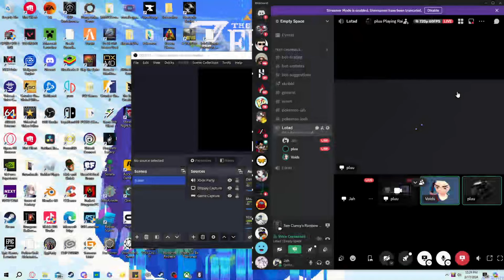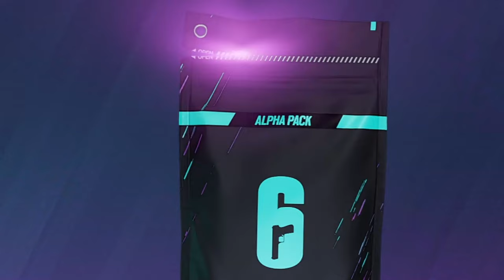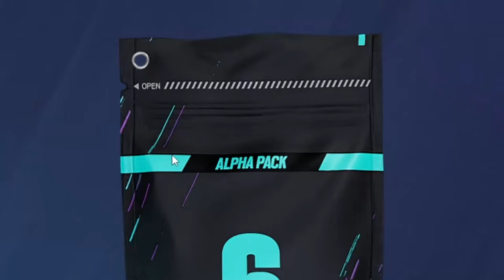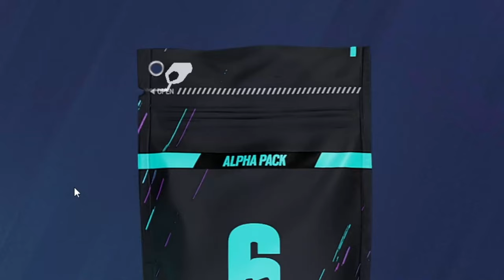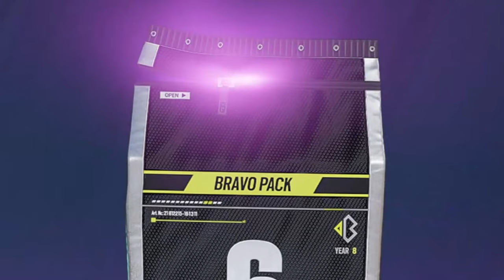The Most Scuffed 100 ALPHA PACK OPENING | Rainbow Six Siege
Opening 100 Pack Today But It Ended Up SO Scuffed. I Still Hope You Guys Enjoy

Possibly Be In A Video Xbox : TypicTerrorYT

Licensee:
u_4zj03eedtm

Audio File Title:
Relaxed Vlog (Night Street)

Audio File ID:
131746

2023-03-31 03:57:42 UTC